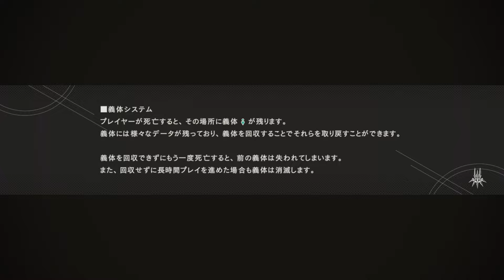#3 機械から生まれしモノ【NieR:Automata】 これは呪いか。それとも罰か。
レジスタンスからの依頼を受け砂漠に調査に向かう２Bたち。砂漠には衣服をまとい人間の言葉を話し、人間の真似をしている機械生命体たちがいた。逃げる機械生命体を追って進んだ先に現れたのは・・人型機械生命体だった。

人間がいなくなったはずの世界で人間のために戦うアンドロイドの物語。
ニーアレプリカントの続編です。
初見プレイです。さぐりさぐりでプレイしていきます。一緒に物語を楽しみましょう。
ネタバレを含みます。ご注意下さい。